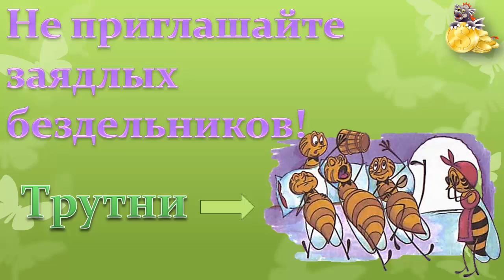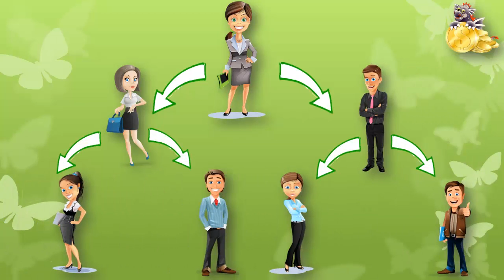"Money Monster". Как получать хороший доход, не имея структуры. структуры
У нас зарабатывают быстро и хорошо. Маркетинг, разработанный для людей, позволяет получать хороший доход всем людям, не имея большой структуры.
Каждый делает свою небольшую работу небольшую работу, и доход все растет и растет.
Подключайтесь без промедления!
Успеха!